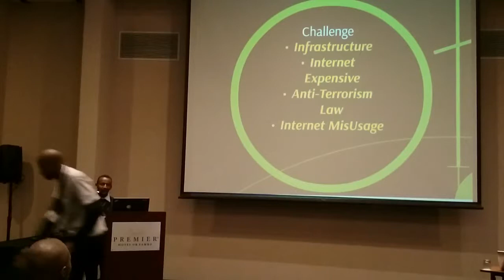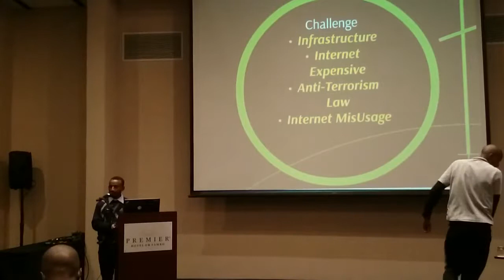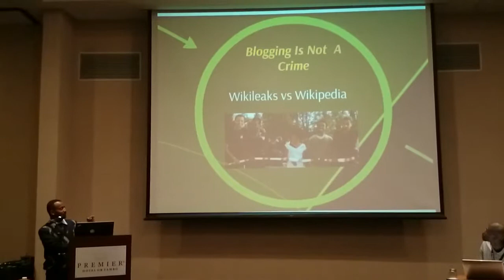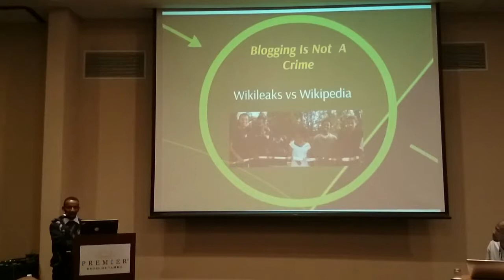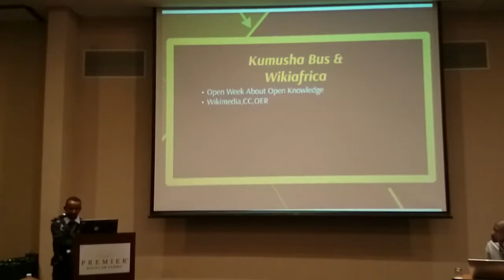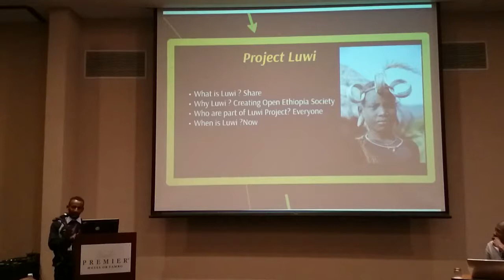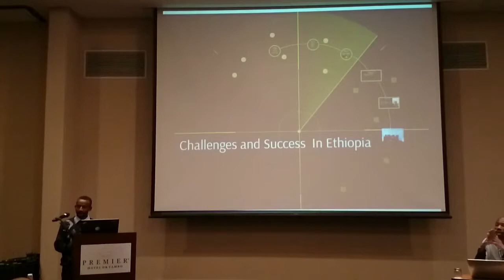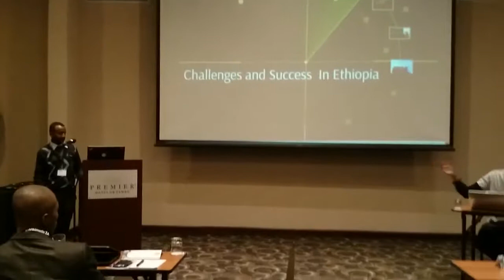Challenges and Successes in Africa - Ethiopia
Presented by Abel Asrat from Ethiopia